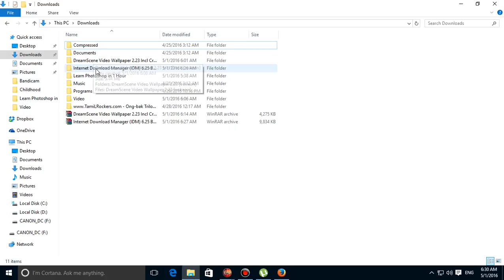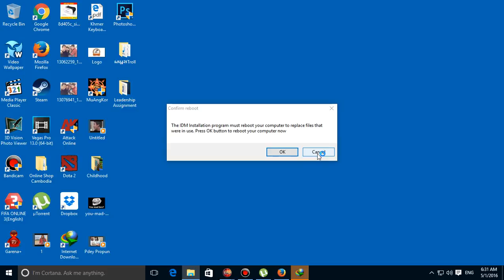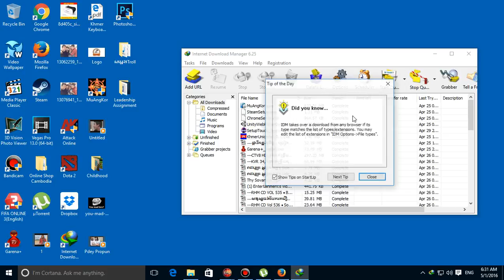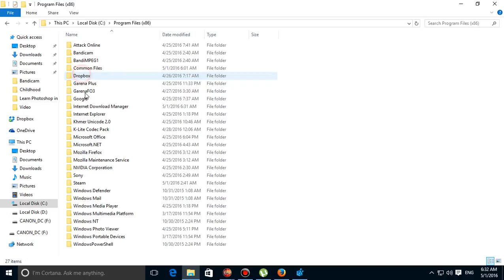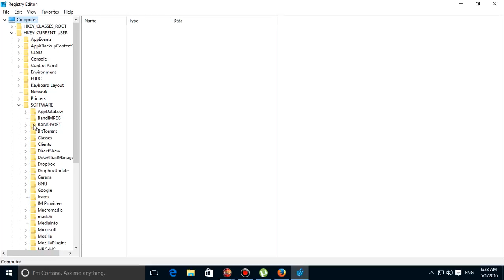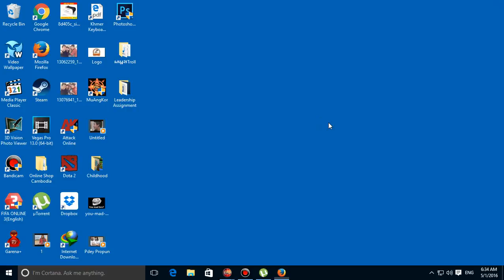របៀបតម្លើងPatch IDM,​ បិទមិនឲ្យIDMដំណើរការ និងបើកដំណើរការ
Link IDM 6.25 Build 15:
ជួយSubscribe YouTube Channel របស់ខ្ញុំផងណា ;)